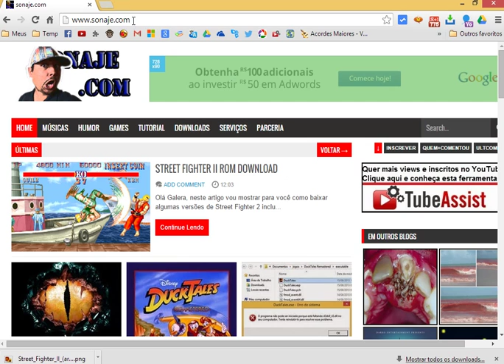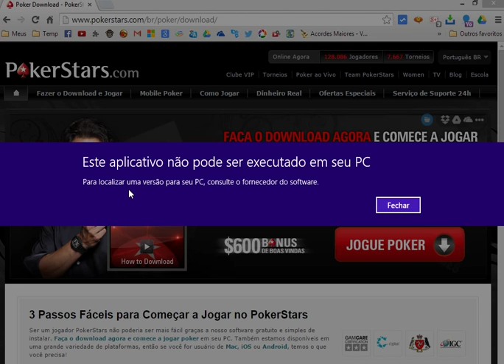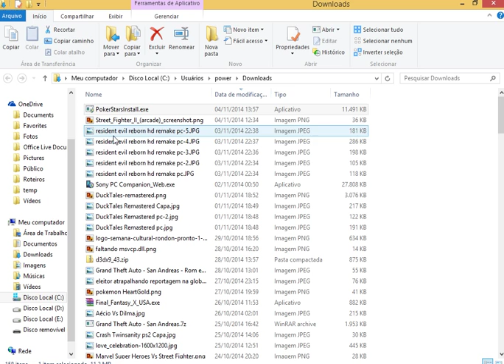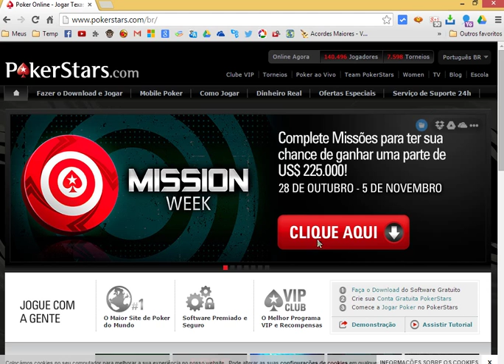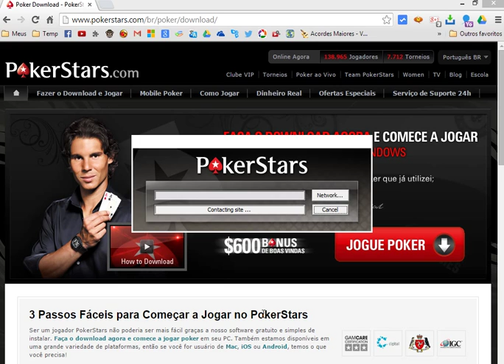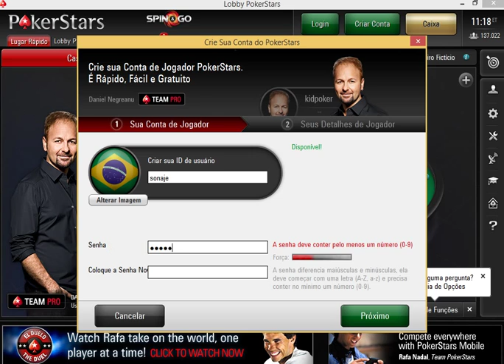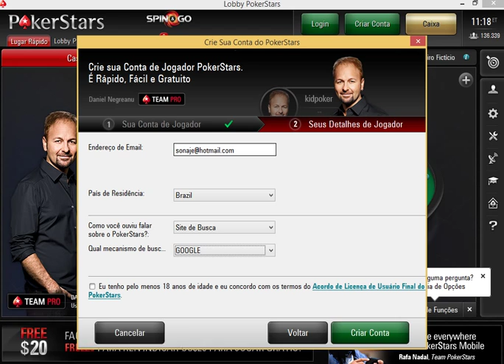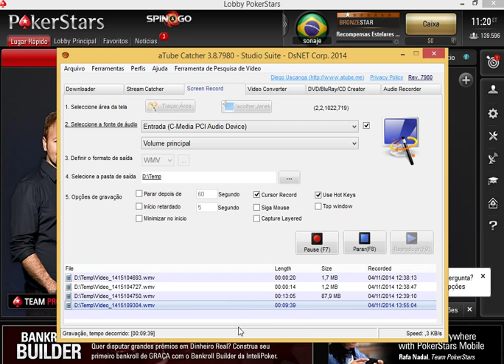Como criar uma conta e jogar no pokerstars Poker on line